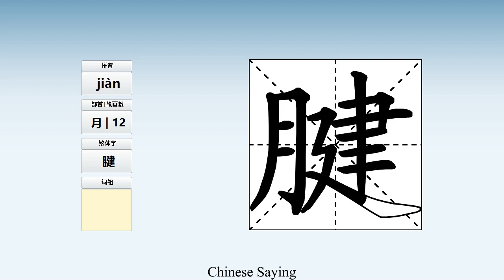How to pronounce 腱 and write 腱 in Chinese